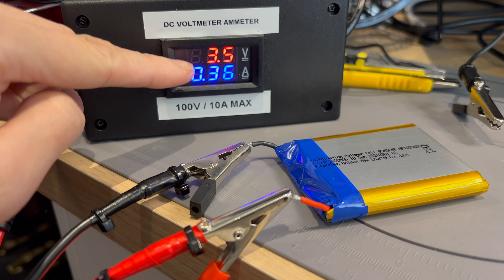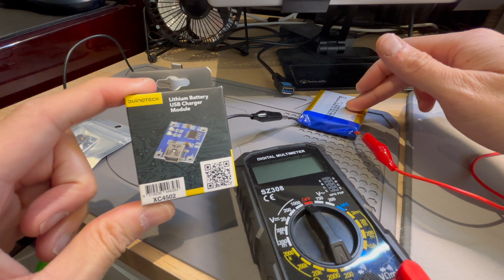Salvaging a 5000mAh LiPo from a Faulty Power Bank 🔋 | First Time Battery Harvest!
My Cygnett 5000mAh power bank stopped charging beyond one LED, so I cracked it open to see if the battery was still any good. Turns out the LiPo cell inside is just fine! In this video, I remove the Li-ion polymer pack for the first time and test charging it with a TP4056 module (similar type) and discharging it using a USB step-up converter. Not sure what I’ll do with the battery yet, but it feels good not to waste it.

Let me know if you’ve ever salvaged a battery, what did you turn it into?